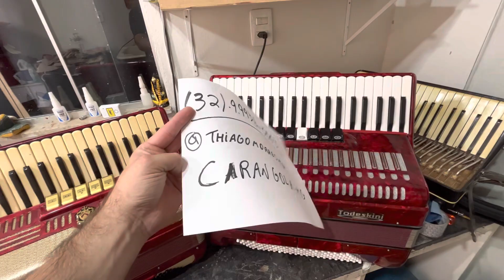Duas sanfonas que ja foram vendidas - Thiago Moraes